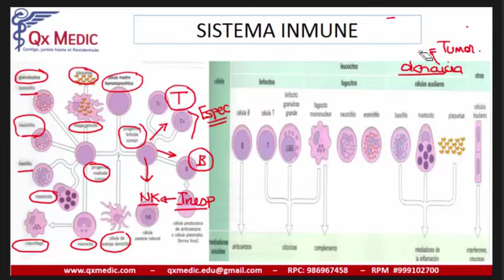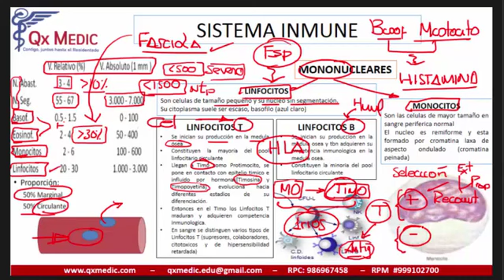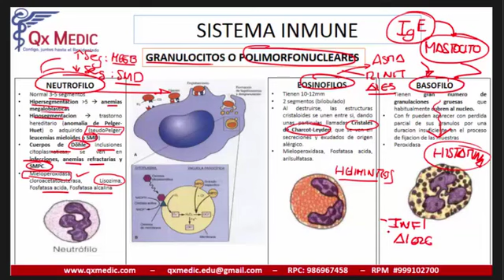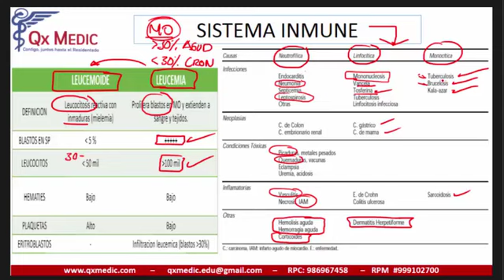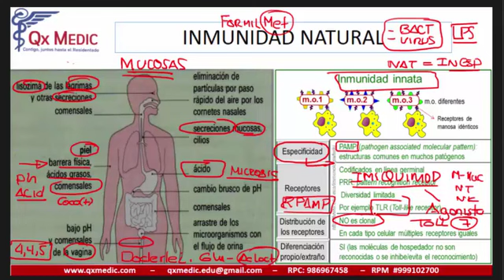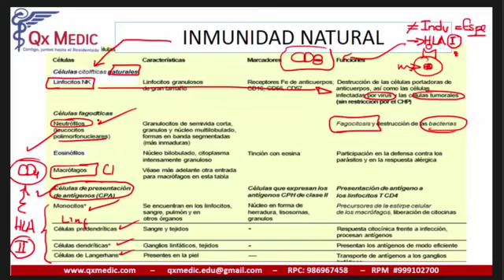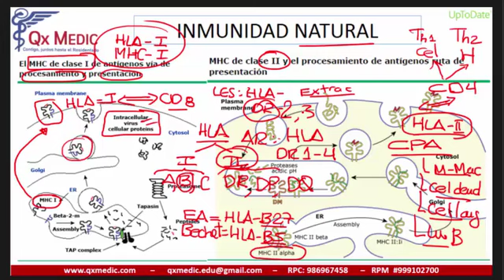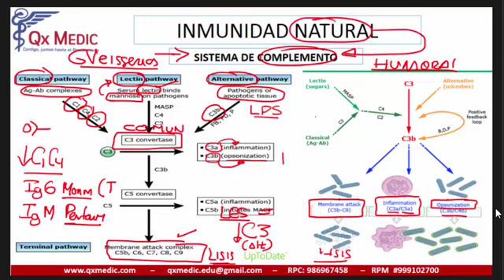RM CCBB INMUNOLOGIA PARTE 1